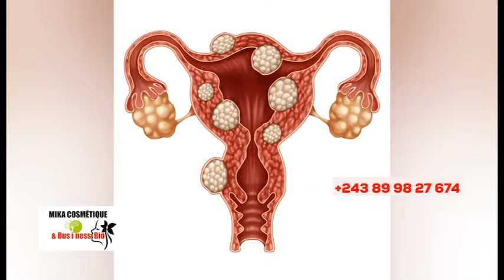🔥LIVE MIKE KALAMBAYI, LITEYA KANDA, WERRA, EYINDI BOLANDA VIDÉO SOMO